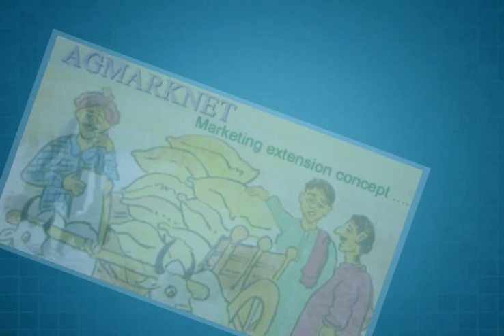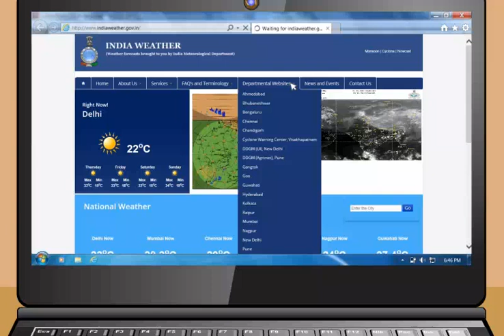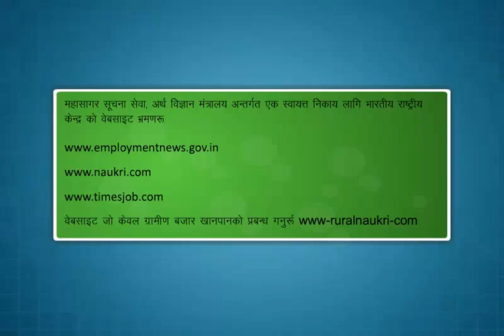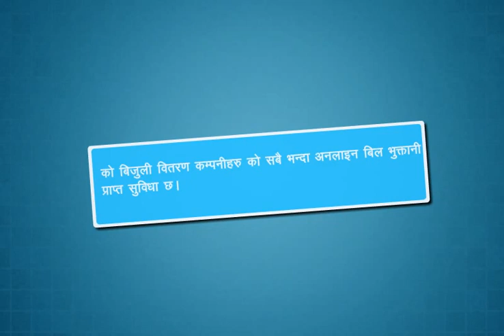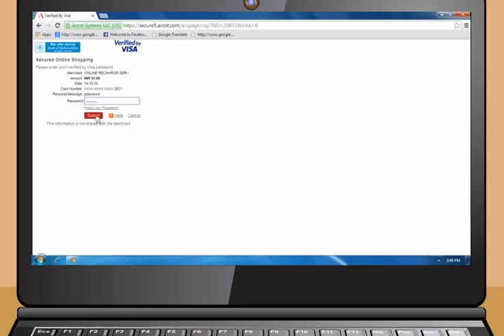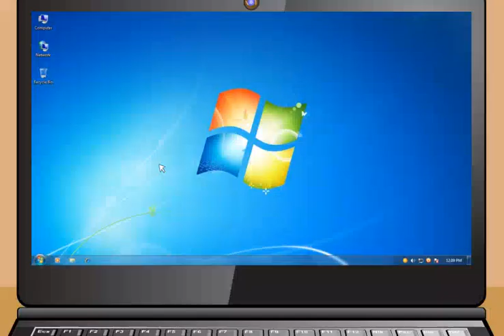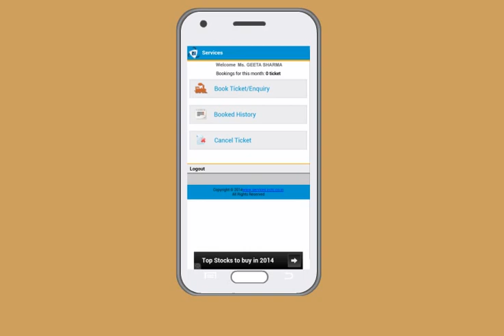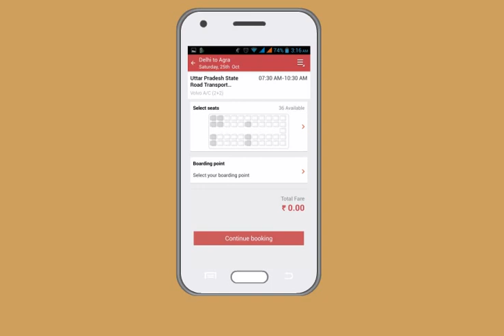Module-5_Applications of Internet(Nepali)